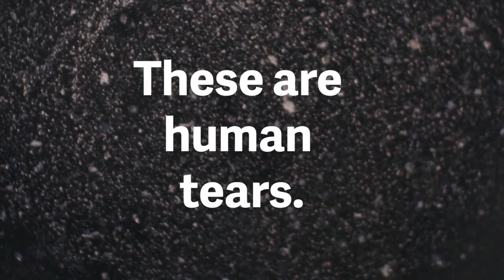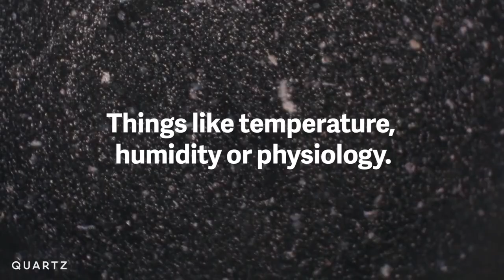Micrograph photos reveal the unique beauty of tears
Under microscope, each tear is different—and beautiful in its own right.